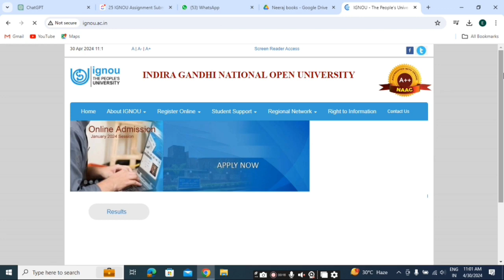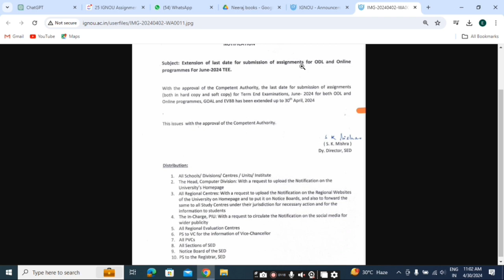IGNOU Assignment Submission Ki Last Date Aaj Hai! Kya 15th May Tak Badhegi? Jaanein Sab Details!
Aaj ki video mein hum baat karenge IGNOU ke ek bahut hi zaroori update ke baare mein. Jaise ki aapko pata hoga, aaj, yaani 30th April, IGNOU assignments submit karne ki last date hai. Lekin, kya aapko pata hai ki is date ko extend kiya ja sakta hai?